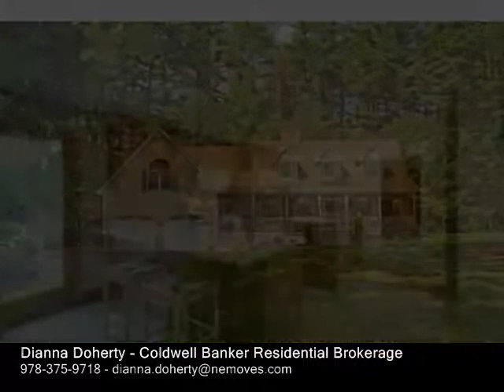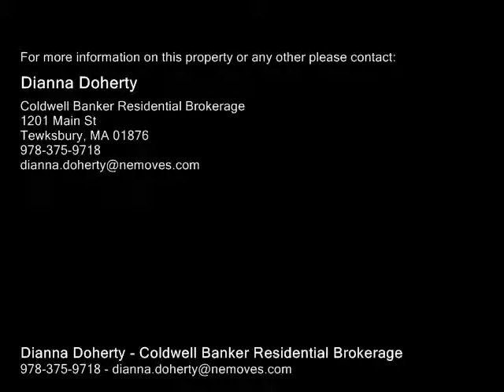50 Lucille Dr, Tewksbury MA 01876 - Single Family Home - Real Estate - For Sale -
50 Lucille Dr, Tewksbury MA 01876  Single Family Home  Real Estate  For Sale   Custom Cape on private acre lot at the end of neighborhood setting. The kitchen offers Hickory cabinets wcustom pullouts, granite counters, newer floor, updated appliances and sliders to deck which overlooks the beautiful level lot. A remodeled half bath just off the kitchen, living room with two large entry ways leading to the kitchen and features beautiful floor to ceiling 2 story stone fireplace. First floor Master Suite has a walkin closet, hardwood floors with large bath and whirlpool tub. Oversized family room with wet bar great for entertaining is above the 2 car garage. A new furnace, water heater and whole house water filter. Lovely farmers porch, plenty of storage space, 3 sheds and sprinkler system. Landscaped lighting illuminates the front of home which offers great curb appeal and is just minutes to Rt. 93. Don't miss!

Dianna Doherty
Coldwell Banker Residential Brokerage